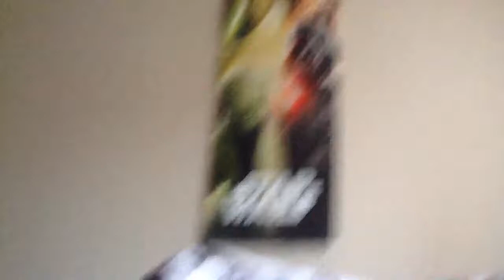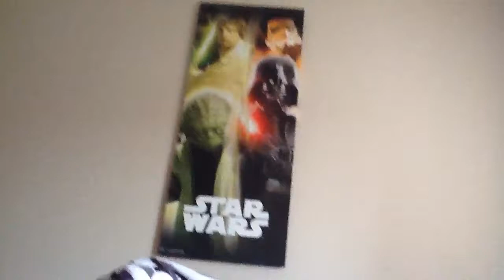VLOG#5:DJ WILLIAMS VLOG